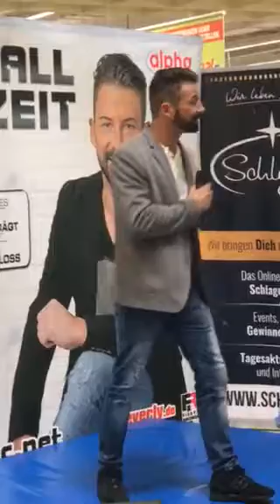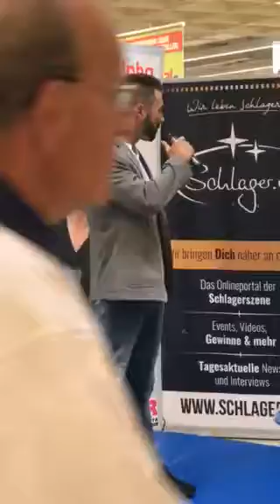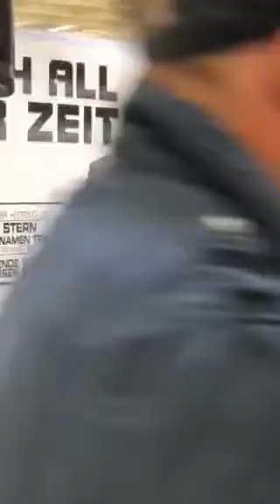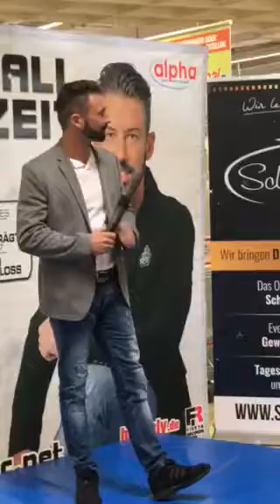Nic - Stern (Staßfurt)